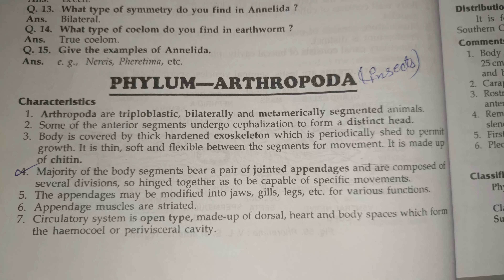phylum - arthropoda classification zoology practical best handwritten study notes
thank u 😊